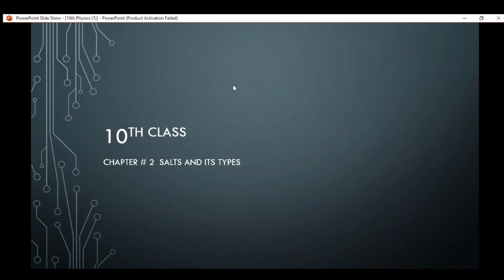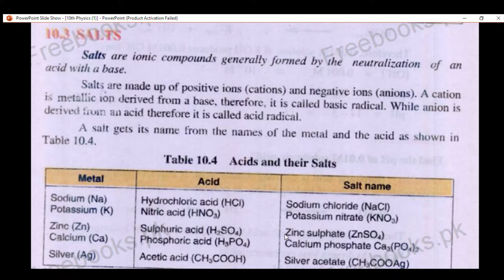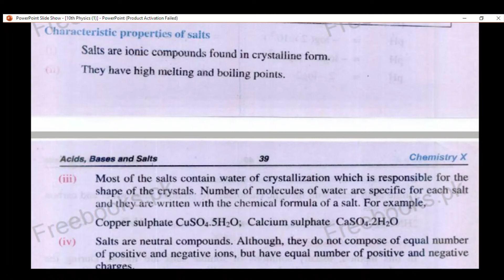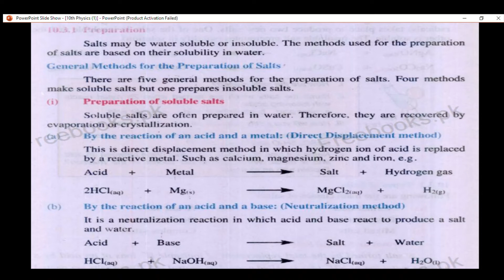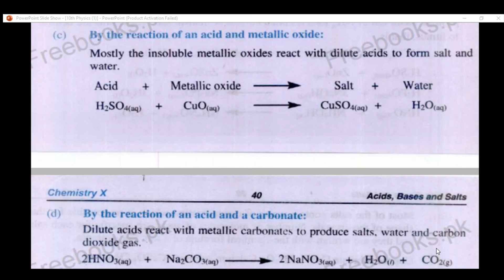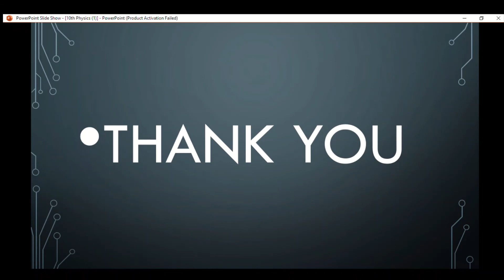10th Class Chemistry, Methods Preparation of Salts -Ch 10 - Matric Class Chemistry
By Joining Our Channel, You will get Educational Videos on:
➤ Guess Papers
➤ Pairing Schemes
➤ Universities Admissions Alert
➤ Jobs Alert
➤ Current Affairs
➤ Government Jobs
The DR-TECH is free online lecture platform for the students of matric and intermediate to enhance their learning experience with our top staff members who will provide you with the best and most effective learning experience. Each instructor has well experienced and qualified to give you better understanding of your regarding subject. All these lectures are conducted in Urdu/English medium to facilitate Pakistani students.